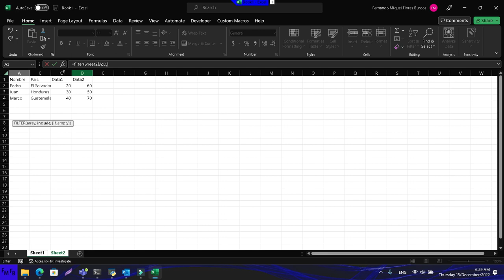Resolver un error al intentar filtrar una tabla en Microsoft Excel